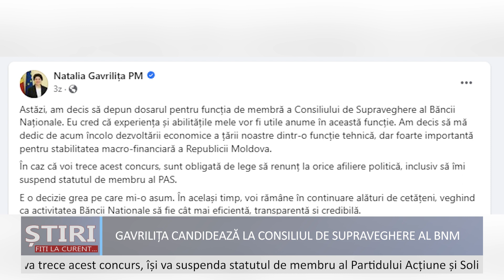Natalia Gavrilița candidează la Consiliul de Supraveghere al BNM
Știri. Natalia Gavrilița, fosta prim-ministră a R. Moldova, candidează la funcția de membră a Consiliului de Supraveghere al Băncii Naționale.